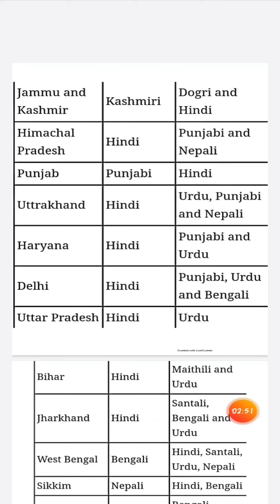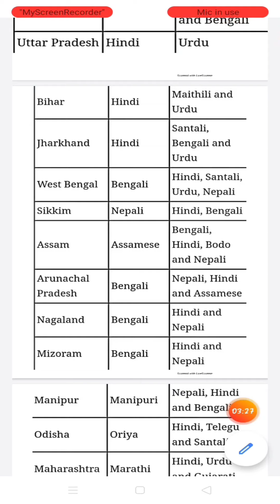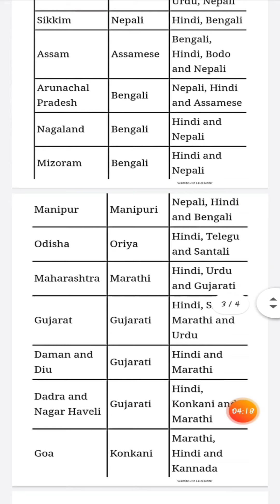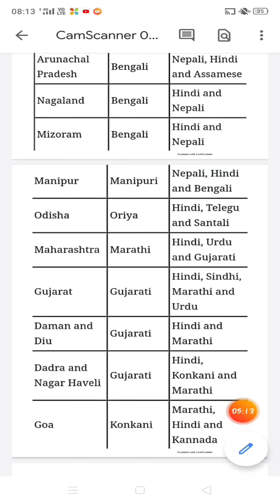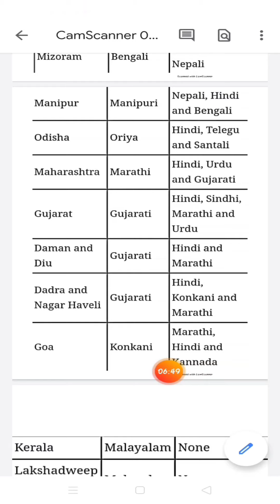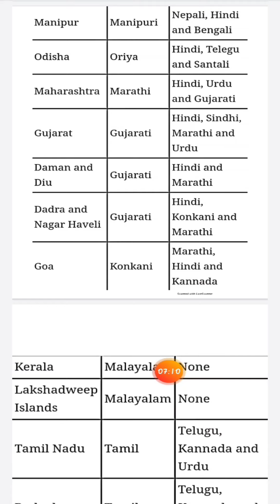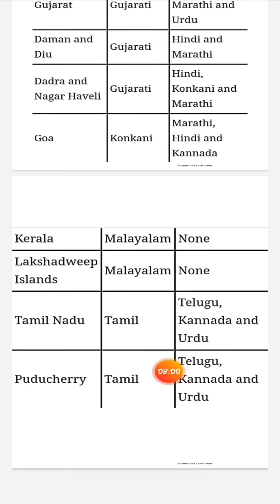States' language of India.भारत की भाषाएँ। BLPS DANGWAR 🏫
States's language of India.भारत की भाषाएँ। BLPS DANGWAR 🏫

About this Video :
Here we discussed about official languages of indian state's.

यहाँ हमने भारतीय राज्य की आधिकारिक भाषाओं के बारे में चर्चा की ।

Presented by : Rahul Verma 🏫
                          BLPS DANGWAR 🏫